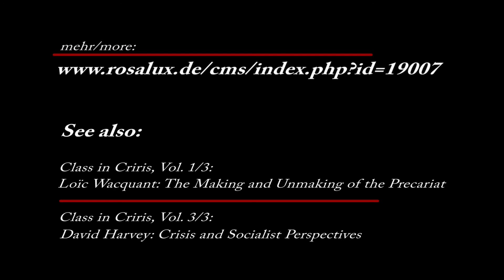Frances Fox Piven: The weakness of labor unions and new forms of solidarity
»Class in Crisis - Das Prekariat zwischen Krise und Bewegung« - International Conference, Berlin, June 2009. Statement-clips by Frances Fox Piven, City University New York.